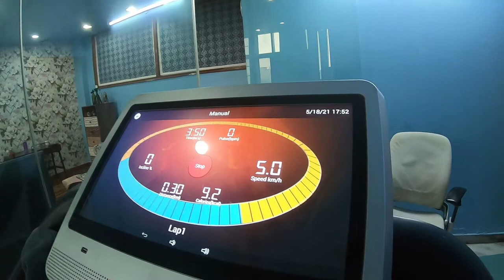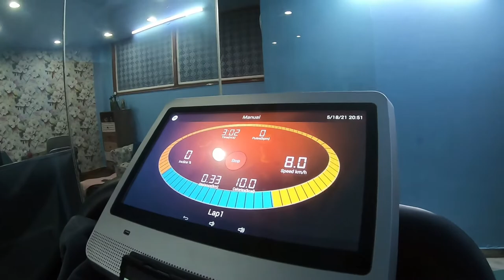Day 2 - 100 pushups, 100 situps, 100 squats and 7kms